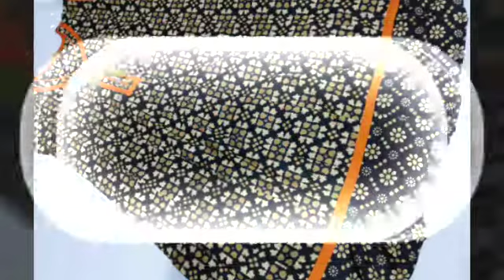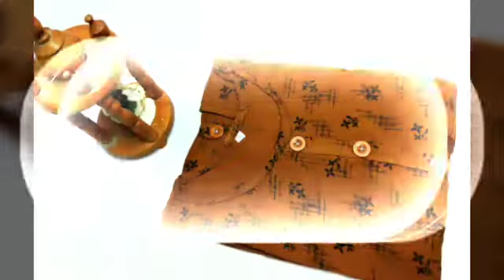Coimbatore wholesale market | Low Price kurtis | சொந்த தயாரிப்பு மிக குறைத்த விலையில்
Direct handloom sarees#kurti manufacturer#gramathu sandhai#all at cheap rate#shopping haul#

For our collection engaludan whatsapp ,youtube la connect la erukanga frnds..

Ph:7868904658